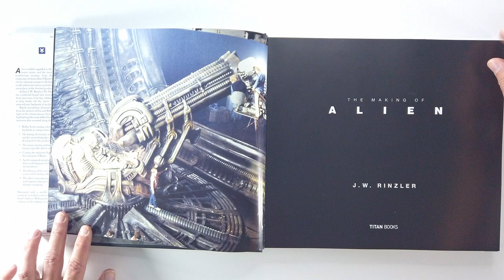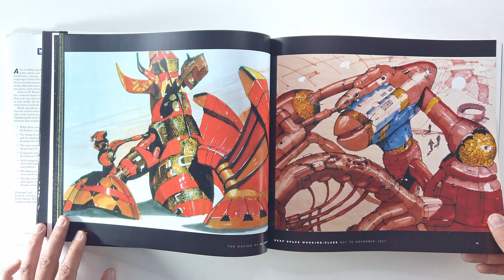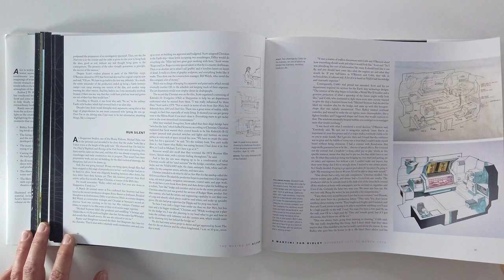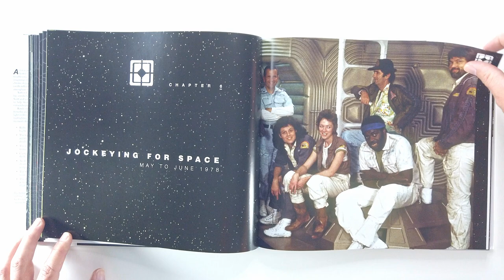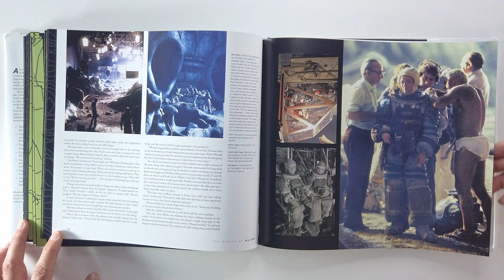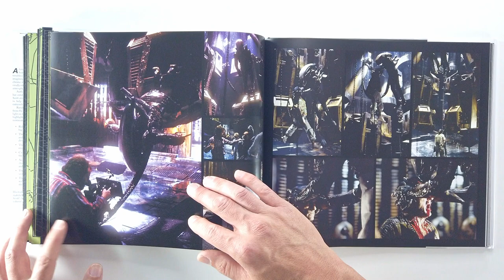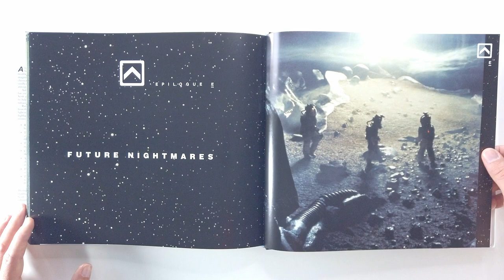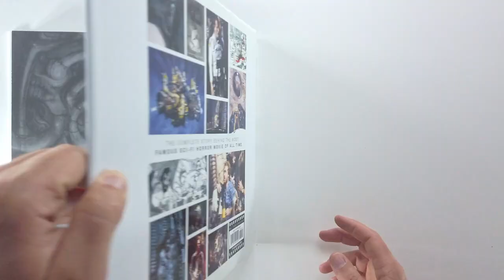The Making of Alien (flip through) Artbook